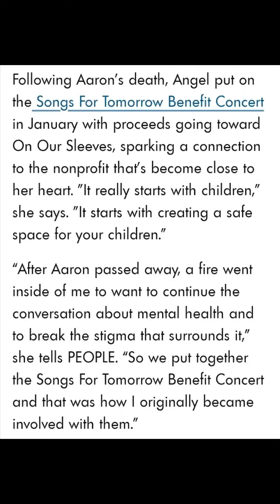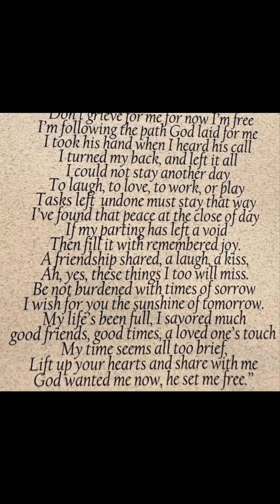Aaron Carters Twin Sister Angel Carter talks about mental health wellness since Aaron passed away.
The are all videos related to AARON Carter and people that were in his life, including friends and family. All the videos in regardS to him, is in his memory. I miss him everyday. Let's never forget him.

PLEASE HELP MY CHANNEL IF POSSIBLE